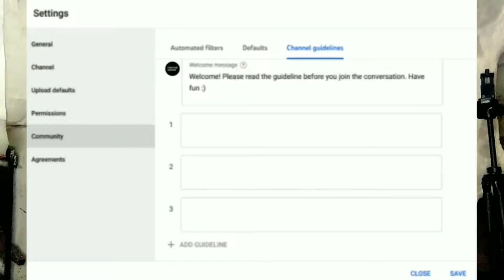Good News: 4 New Updates on YouTube This Week 2021 ???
YouTube 4 New Updates About Member Recognition Shelf, Channel Comments Guidelines, YouTube Mobile Analytics, And Copyright Protection. The updates have been fully explained at Hindi in simple so that you can easily understand.
Here you will see all the videos of different types of technical and education, and if you want to watch the videos then comment on that video. We will show you by creating.

See the updates at a specific time:-
00:00 Intro
00:42 (Experiment) Shelf Member Recognition [1st Update]
01:17 (Experiment) Channel Comments Guidelines [2nd Update]
01:52 (Launch) YouTube Mobile Analytics [3rd Update]
02:09 (Launch) Copyright Protection [4th Update]